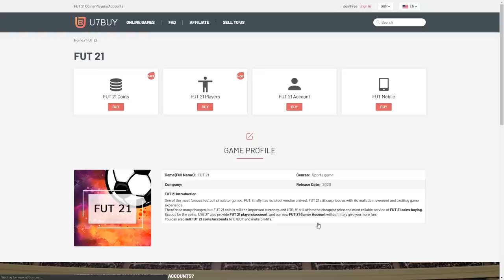THIS IS WHAT I GOT IN 25x NEW TOTS OR PTG PLAYER PICKS! FIFA21 ULTIMATE TEAM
Fifa 21, Ultimate team, TOTS or PTG, TOTS, PTG, Path To Glory, Team Of The Season, Player Pick, PP, Pack Opening, SBC, New Player picks, New